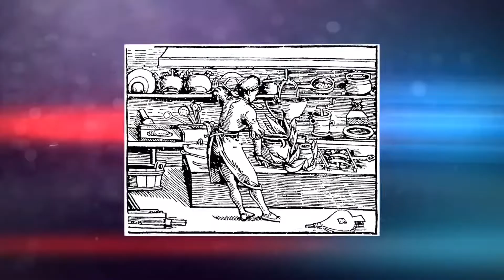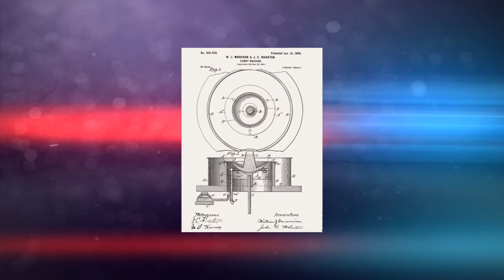САХАРНАЯ ВАТА: ИСТОРИЯ ПОЯВЛЕНИЯ САХАРНОЙ ВАТЫ! Интересные факты о сахарной вате!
Сахарная вата — сладкий символ детства и беззаботности — имеет совсем недетский возраст: больше 600 лет. За это время из лакомства аристократов она успела превратиться в атрибут народных гуляний, стать разноцветной и подешеветь во множество раз. В этом выпуске "Интересный факт" о сахарной вате!

Канал "Интересный Факт" информационный, общеразвивающий проект. В доступной форме излагается суть обычных, повседневных вещей окружающих каждого,  открывается их история. В каждом выпуске вы сможете подчеркнуть для себя что то новое и интересное, о вещах которые рядом, окружающих вас. Канал выдерживает нормативную лексику и возрастной ценз 12 + Регулярно выходят новые выпуски. Создан для многостороннего развития как и детей, так и взрослых зрителей.